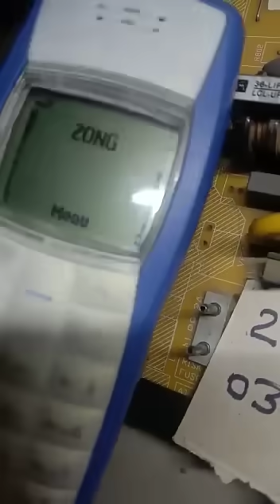Red Mercury 20.15 old Germany Radio